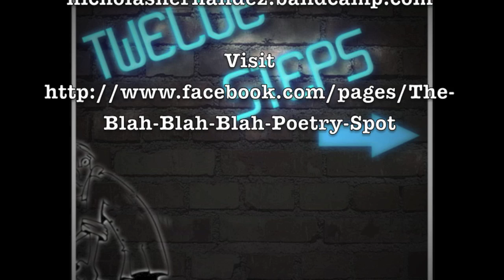Hour Glass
Another poem that will be on the upcoming poetry album known as "12 Steps"